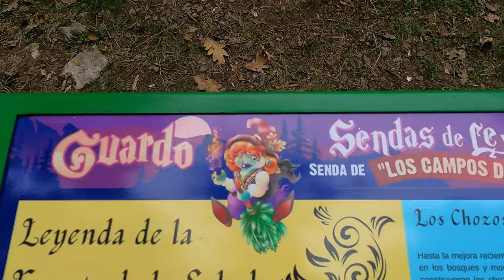ENDURO E BIKE 🍺🍺LOCURA🍺🍺 MAXIMA💀💀💀GUARDO Y VELILLA DEL RIO CARRION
SI QUIERES PERDERTE EN UN LABERINTO DE SENDEROS AL CUAL MAS CHULO Y AL  CUAL MAS DISFRUTOM   ESTA ES TU PROXIMA ZONA PARA VENIR A RODAR 🔝🔝
MAS DE 65 SENDERACOS   LLENOS DE FLOW🚵‍♂️🚵‍♂️🚵‍♂️🚵‍♂️
MAS DE 100 KM  ATERRADORES 🍺🍺🍺🍺
Y SI TE VA LO DURO  TAMBIEN TIENES UNAS CUANTAS  RUTAS  DE CICLOMONTAÑISMO SUDARAS LA GOTA GORDA😜😜😜😜
 TODO ELLO DE LA MANO DE FERNANDO Y DE VIDAL MONTAÑERO ESGALLERO   DOS LOCALES Y APASIONADOS DE LA ZONA   QUE SU LOCURA ES  MANTENER Y PRESERVAR  EL ENTORNO Y LOS VIEJOS SENDEROS DE LA ZONA 🤦‍♂️    SON MUCHAS LAS HORAS Y MUCHO EL TRABAJO QUE HAY DETRAS DE TODO ESTO
 ESTA GENTE ES MUY MUY GRANDE🔝🔝🔝🔝🔝